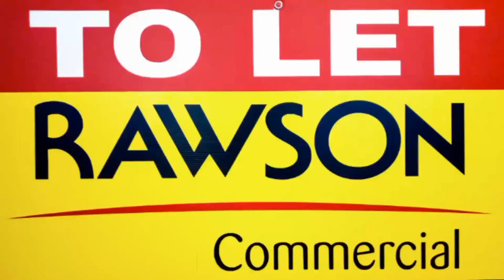Rawson Commercial Blaauwberg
TO LET Industrial Warehouses in & around Cape Town.